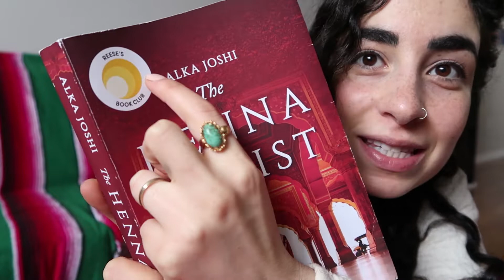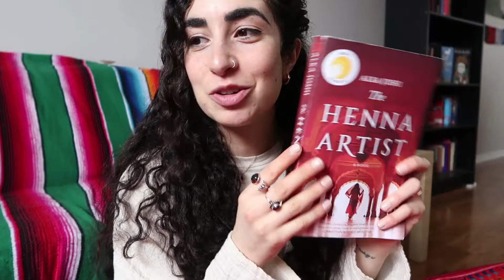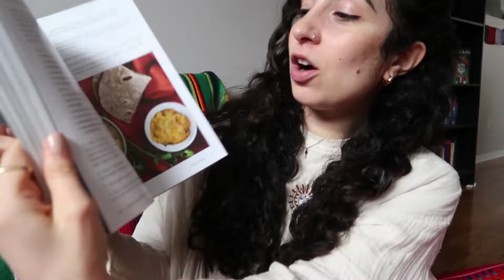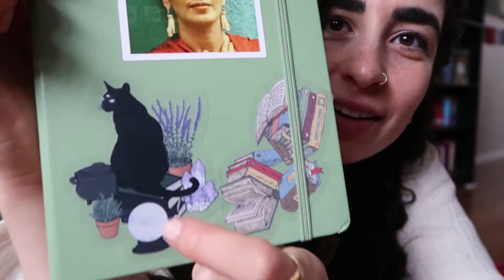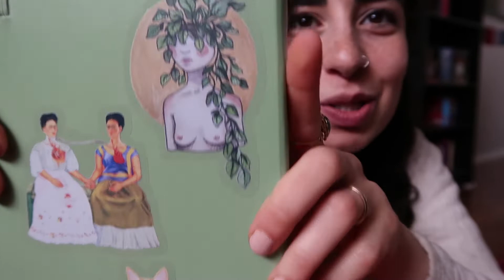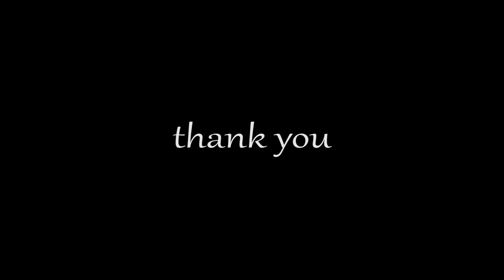I've just been having a hard time... but I'm still here!🌙Recent Favourites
THINGS MENTIONED
The Henna Artist (Book by Alka Joshi)

Vegan Richa's Indian Kitchen (Cookbook)

(Redbubble)
Tarot Laptop Sleeve

Stickers:
Plant Lady (by my friend botanicalfairie, or lilacmoonbeam on Redbubble!)
For the rest, there are so many! So if one interests you, tell me and I'll fetch you the link. :)

LINKS TO SAVE MONEY!

✈️Save 45$ on Airbnb by booking through this link!